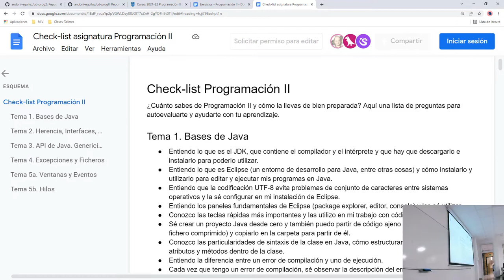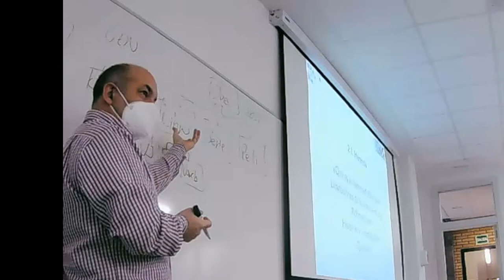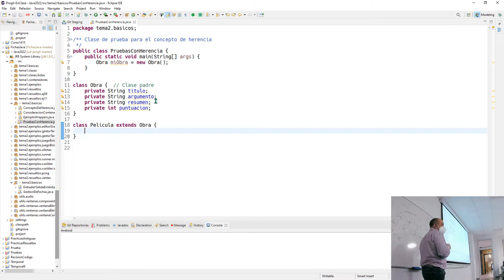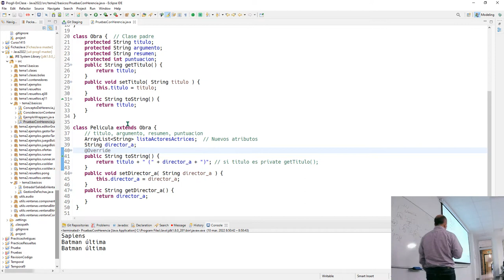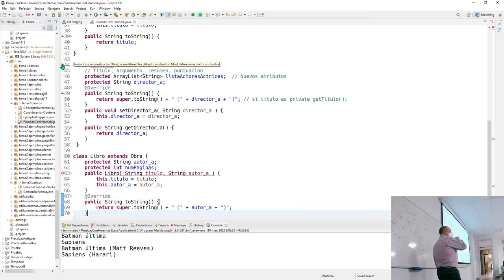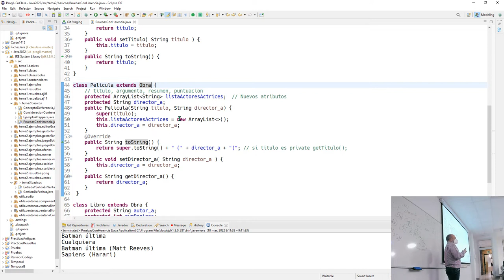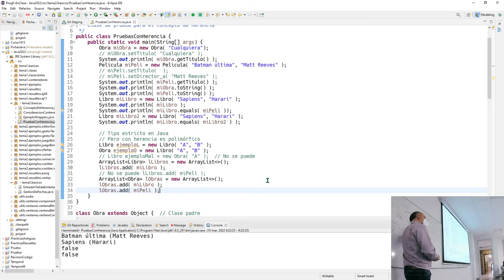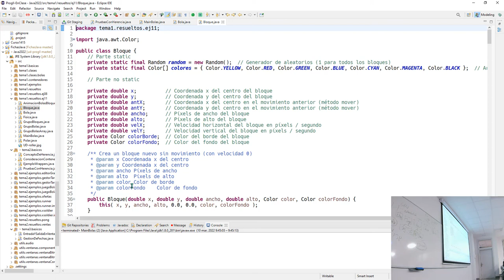Prog2b 10 03 2022